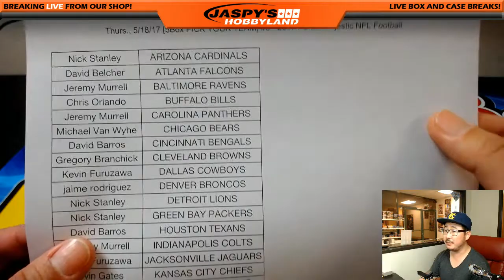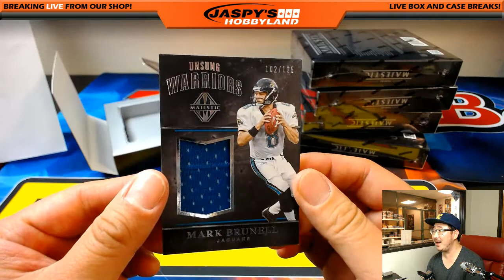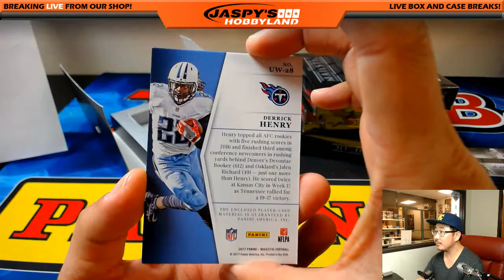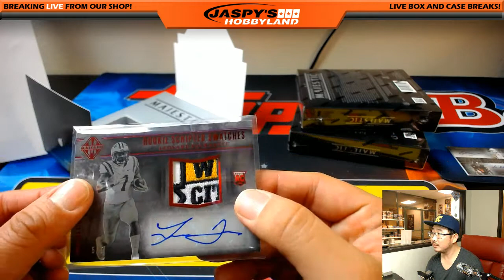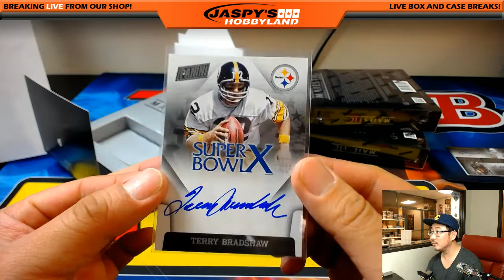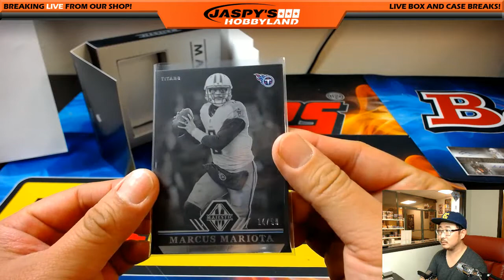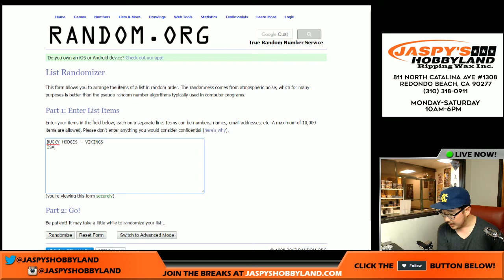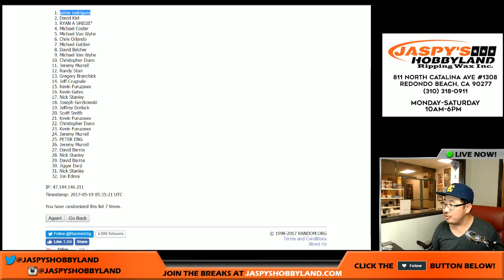Thurs., 5/18/17 [5Box PICK YOUR TEAM] #3 - 2017 Panini Majestic NFL Football